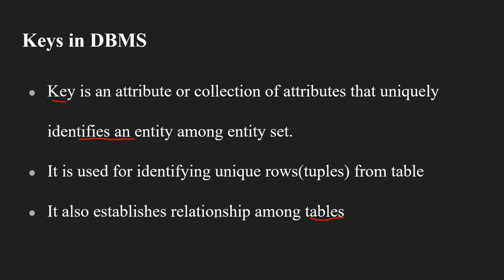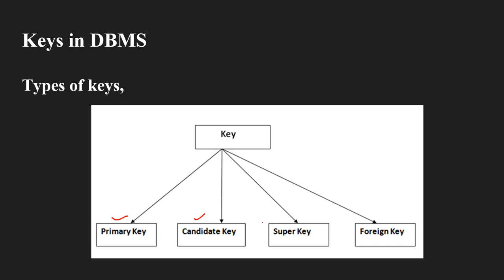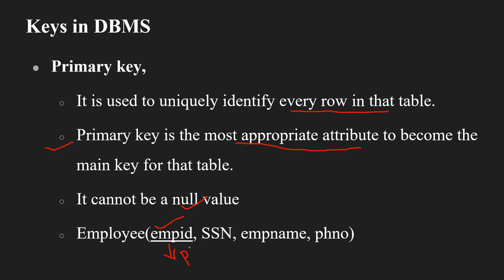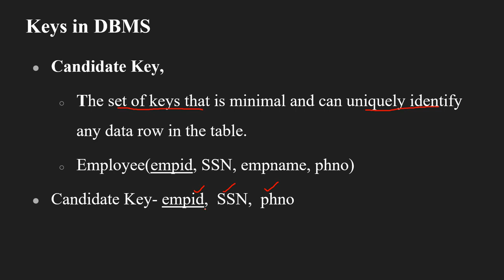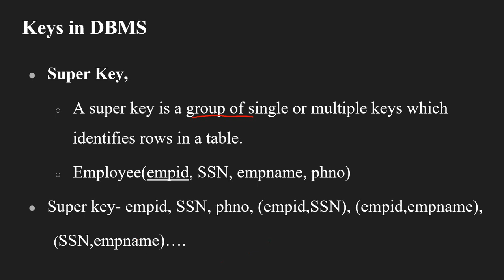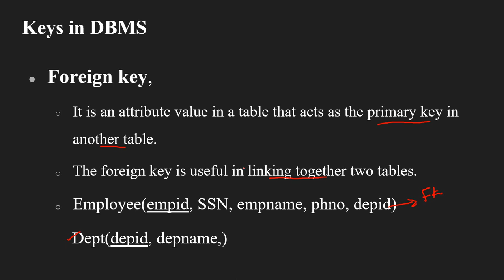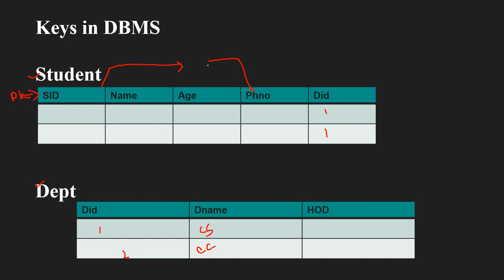Keys in DBMS/Lecture 9/Malayalam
In this video there is discussion on keys in DBMS which will be useful for the GATE exam.